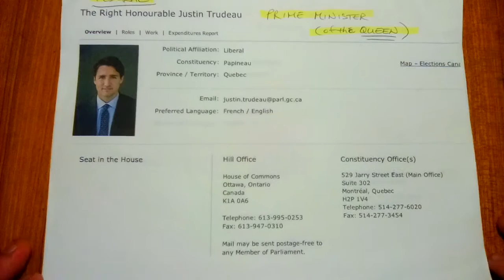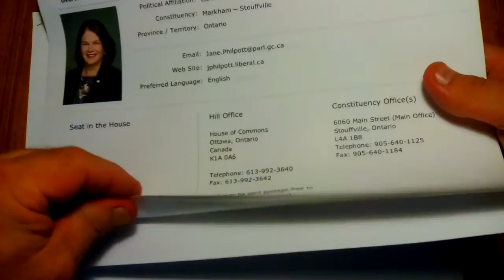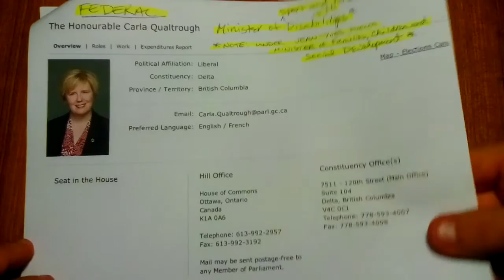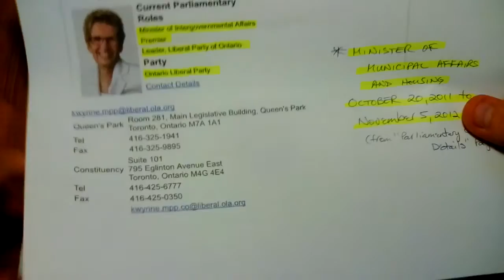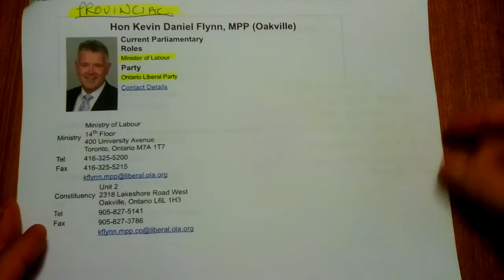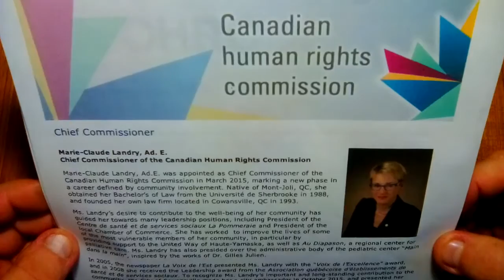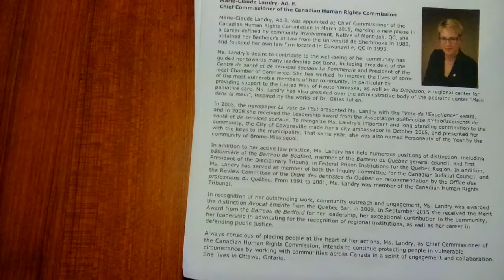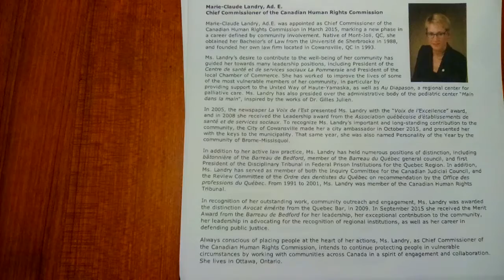email(s) to Prov & Fed Reps, Prime Minister Trudeau, Premiere Wynne and Attorney General(s) Part 2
Continuation of “Notification email(s) sent to Provincial & Federal Ministers, Representatives, Prime Minister Trudeau, Premiere Wynne and Attorney General(s).”

Almost 3 months since initial contact and still NOT A SINGLE WORD in response...guess it's not that big of a deal and they have nothing to fear. After all, IT'S THEIR PRIVILEGE.

This video contains and comprises **LEGAL NOTIFICATION WITHOUT PREJUDICE** to the Government of Ontario AND  the Government of Canada.

Disabled Canadian accuses CANADIAN JUSTICE SYSTEM of Crimes Against Humanity and Genocide under WAR CRIMES ACT and violations of Domestic Human Rights Law as well as UN PROTOCOL and OPTIONAL PROTOCOL  for the Rights of the Disabled

I have been systemically stripped of my rights including access to safe Healthcare and proper representation in ANY legal venue, Tribunal or otherwise and as it now appears by this latest OBSTRUCTION OF JUSTICE in the Canadian Judicial System the Attorney General of Ontario is clearly backing and preserving a system of exploitation and ABUSE thereby reducing me to no more than a SLAVE. The reason why,  and I feel it can be easily proven, that the Ontario Attorney General and Government of Ontario have continued in an organized campaign of CRUEL AND UNUSUAL PUNISHMENT against my person is to protect illegally operating RACKETEERING and apparently FULLY SUPPORTED FRAUD upon ALL the taxpayers of Ontario and LEGALLY OPERATING BUSINESSES who DO act IN GOOD FAITH and DO exercise TRUE DUE DILIGENCE as REQUIRED BY LAW.

**This now raises the bar of the allegation to "Crimes Against Humanity" under Article 7 (c), (e),(f),(h) and (k), as well as "Genocide" under Article 6 (b) and (c) as described under the Rome Statute (against my person, patients, "workers" AND "disabled") which is also part of Canadian Law known as the Crimes Against Humanity and War Crimes Act, S.C. 2000, c.24, 4(1) (a) AND (b) AND violation of the "Westray" provisions added to the Criminal Code of Canada which became LAW on March 31st, 2004 (date of accident was June 2004). If there were ever a case to be tried under the Criminal Code - THIS WAS IT. Instead the AG decided to ALLOW the very system TO CONTINUE that DEMANDED the new protections of the Criminal Code of Canada, enacted into Law BECAUSE OF, and IN HONOR OF those who died in the Westray Coal Mine Disaster. The FACT that this is the choice that was made is a DIRECT INSULT to those families of their loved ones who sacrificed their lives to enact the very legislation to protect workers (and employers). Instead this Ontario Government is apparently deliberately circumventing their very DUTY UNDER LAW to exploit and misuse our tax dollars and PUBLIC TRUST. One might expect this "behavior" from an employer or citizen - NOT the Office of the Attorney General of Ontario on behalf of the CROWN whose DUTY is to UPHOLD THE LAW.**

Government sanctioned policy for protection of the "privileged" in Ontario appears to strip ALL Canadians of the right to Patient Safety without undue biased interference with informed consent and proper treatment and the right to a safe workplace AND safely administered unbiased PATIENT CENTERED CARE.

PROOF??: Disabled man records digitally for no improper purpose other than to fully participate in his own life and accidentally uncovers Labour Board, Workplace Safety and Insurance Board, and Legal System Collusion to Defraud Ontario Employers and unsuspecting and trusting Ontario Patients.

PLEASE, feel free to support this by sending an email link to Mr Trudeau and/or other politicians, ie Justice Minister and/or the NEWS? a link to these videos...they are trying very hard NOT to be aware of ANY of the CONTINUED ABUSE of the "disabled" (and abuse of our 'caregivers' and families) in Canada and elsewhere. Ask how many of our legislators have even read the Guidebook For Parliamentarians let alone are even AWARE of it or our OBLIGATIONS agreed to and RATIFIED under the UN Protocol and Optional Protocol (and MANY others).